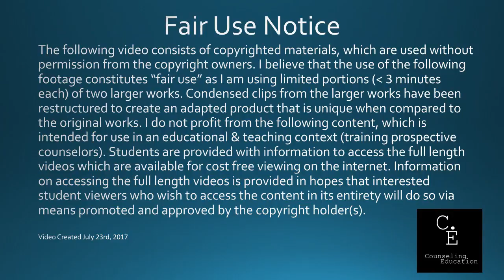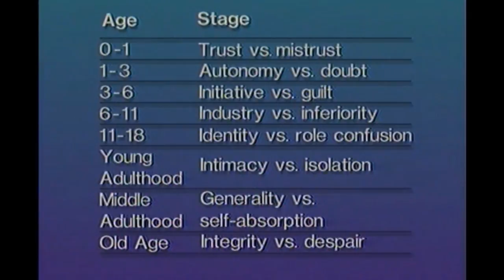Erik Erikson & Lifespan Development